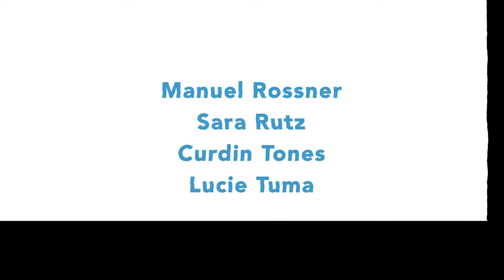ART SAFIENTAL Teaser (2020)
ART SAFIENTAL - Biennale for Land and Environmental Art
Safiental - Switzerland (7/18 - 11/1 2020)

works by
Nancy Baker Cahill (US), James Bridle (UK), Com&Com (CH), Fragmentin (CH), HR Fricker (CH), Frölicher / Bietenhader (CH), Denis Handschin (CH), Bruno Jakob (US/CH), Jan Robert Leegte (NL), Melodie Mousset (FR/CH), Patrick Rohner (CH), Manuel Rossner (DE), Sara Rutz (CH/IT), Curdin Tones (CH/NL), Lucie Tuma (CH), Marie Velardi (CH), Ester Vonplon (CH)

curated by
JOHANNES M. HEDINGER

produced by
NATURPARK BEVERIN
SAFIENTAL TOURISMUS

video by
THOMAS RICKENMANN
sound by
FABIAN GUTSCHER
concept by
JOHANNES M. HEDINGER